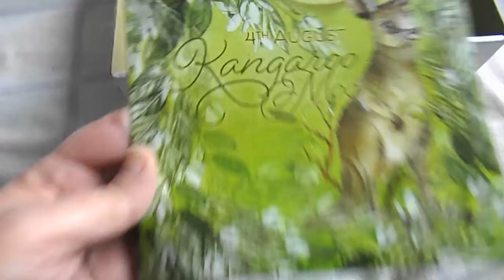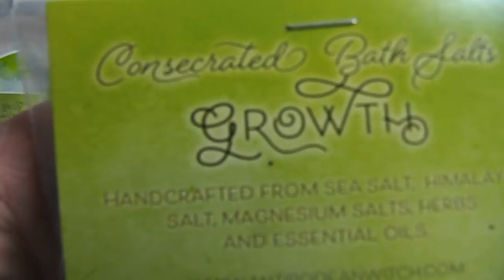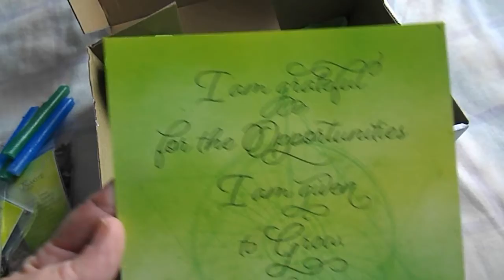August 2020 Antipodean